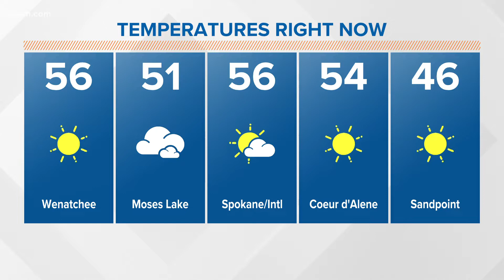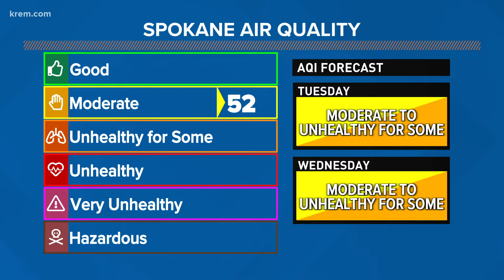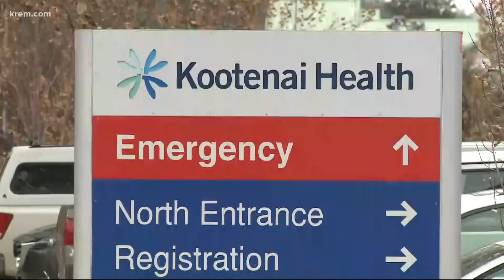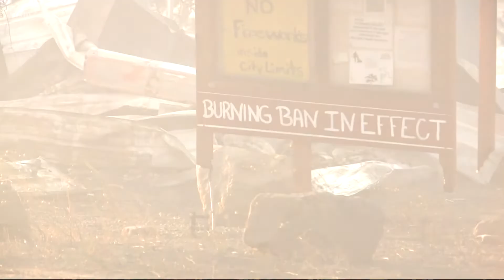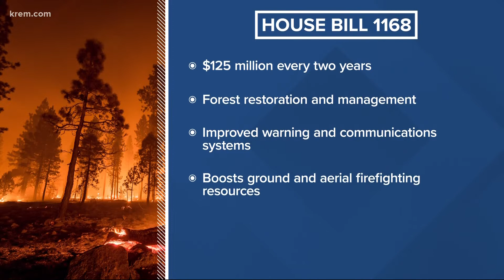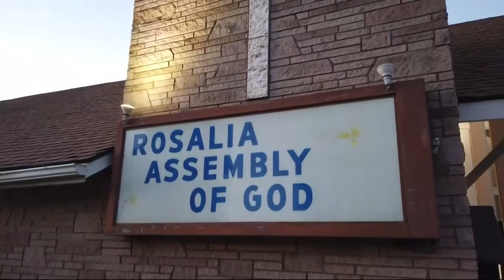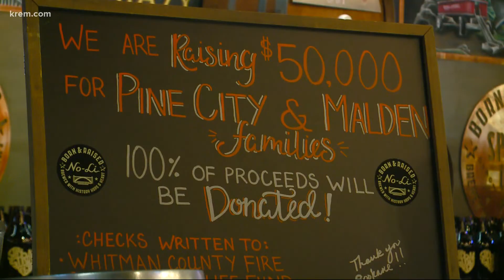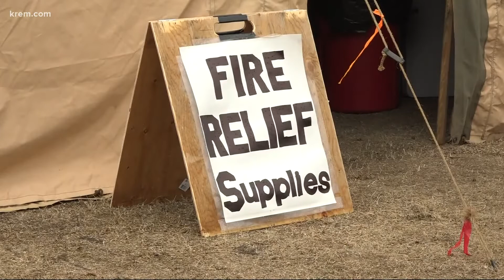Up with KREM 7:30 a.m., Sept. 7, 2021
Watch Up with KREM for Tuesday, September 7, 2021.